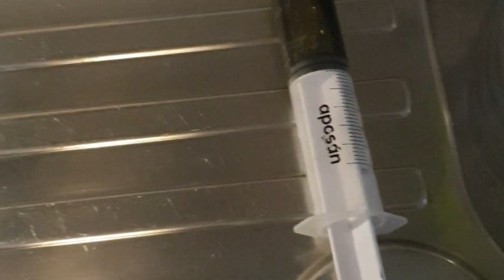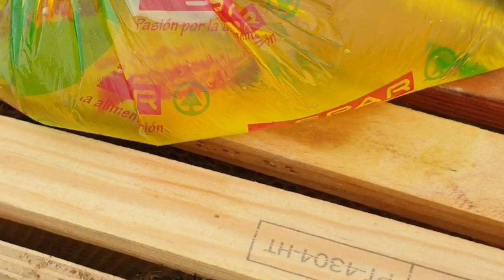JARABE 1:1(ESTIMULANTE) PARA INCENTIVAR LA PUESTA DE LA REINA.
En este video se muestra cómo hacer un jarabe 1:1para incentivar la puesta de la reina, un proceso sumamente sencillo, pero en el que tenemos que tener en cuenta un par de pautas.

Apicultura República Dominicana
Apicultura Italia
Apicultura Honduras
Apicultura Colombia
Apicultura estados unidos
Apicultura Uruguay
Apicultura España
Apicultura México
Apicultura Canarias
Apicultura Guatemala
Apicultura Argentina
Apicultura Ecuador
Apicultura Chile
Apicultura Perú
Apicultura Principiantes
Apicultura Brasil
Apicultura Portugal